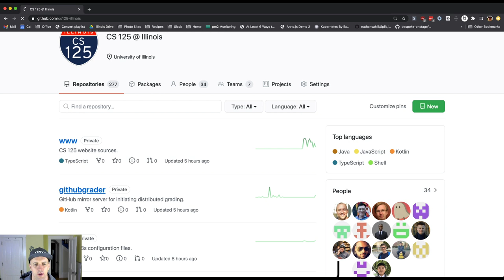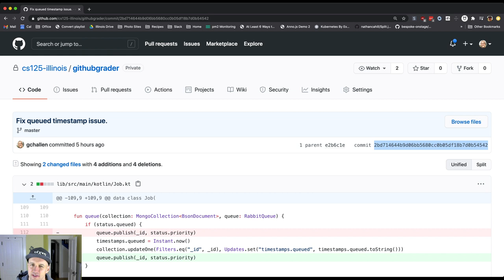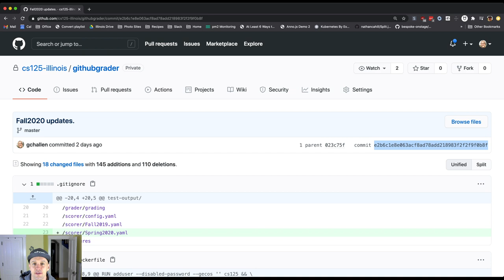CS 124: Hashing for Content Fingerprinting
Git also uses hashing to fingerprint content. Let's see how!